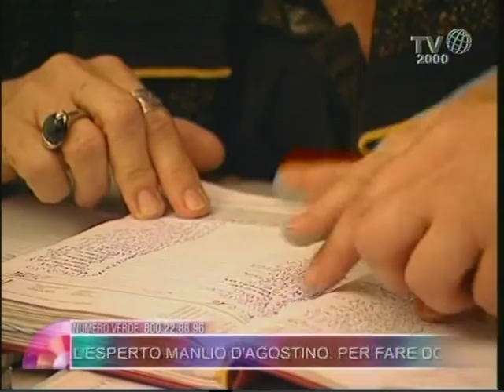Quali sono le truffe più diffuse, e come combatterle?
Grazie al nostro esperto Manlio D'Agostino, ospite di Clara Iatosti nello spazio Rosa di "Nel cuore dei giorni", scopriamo come evitare le truffe.